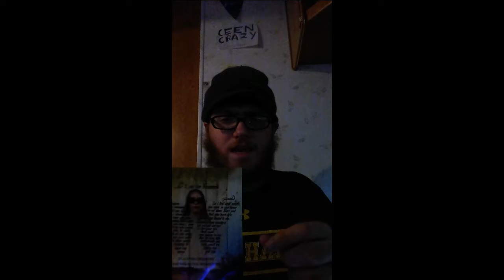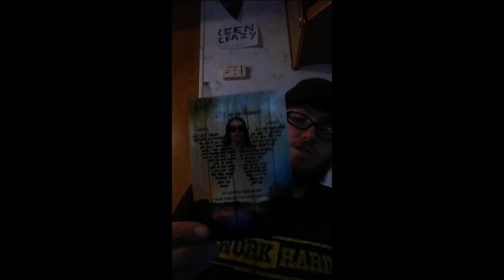Boosie Badazz - Period Feat. Dababy (Ceen's Reaction)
Ceen Crazy Returns after going up to his moms funeral, and brings yet another reaction video and in this reaction video, we check out the new track by Boosie Badazz and Dababy Called "Period" Will this be a banger or will it be complete trash, Watch to find out and dont forget to subscribe to the channel for more content!✌👽✌

What did you all think? Dababy and Boosie Badazz a good combo for a collab?